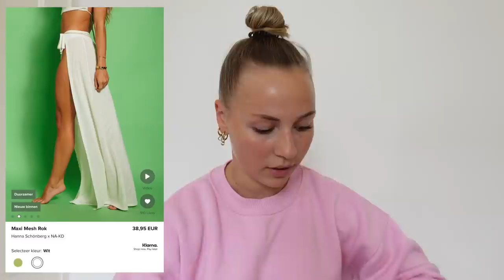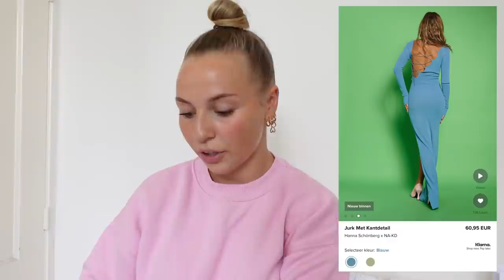NA-KD x Hanna Schönberg unboxing! Swim collection 👙 Fleur Nijbacker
Van 2 items zitten er helaas geen aanbeelden bij, tijdens het editen stopte mijn laptop er opeens mee en kon ik geen beelden meer toevoegen dus vandaar! Hou m’n instagram in de gaten om alsnog binnenkort daarop de aanbeelden te zien in m’n story’s!

Liefs Fleur

*Deze video bevat gekregen producten en geen betaalde samenwerkingen.*